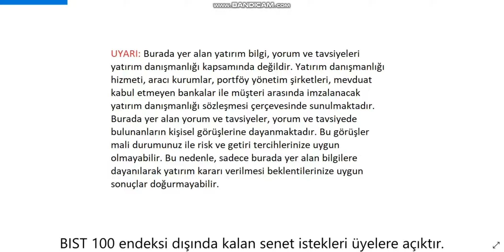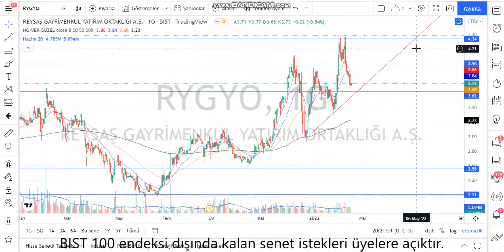RYGYO Teknik Analiz ve Hisse Yorumu 15 Şubat 22